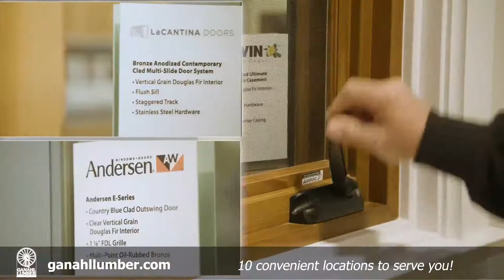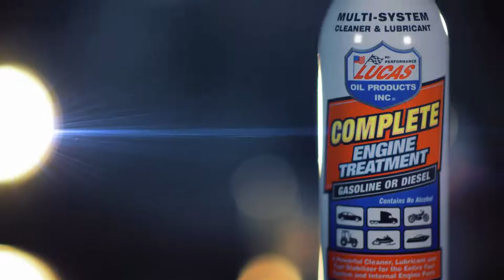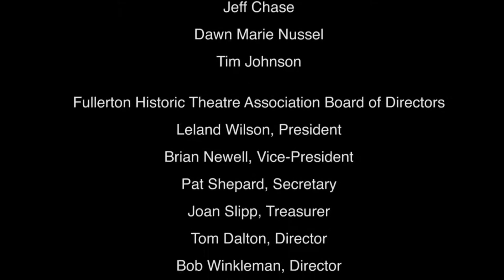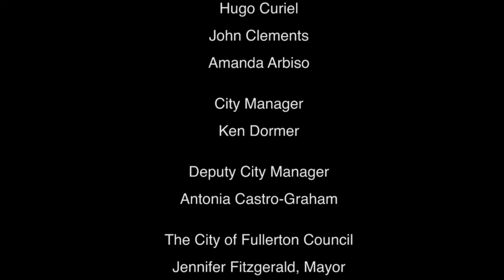Michael Jost live from Day Of Music in Fullerton California June 21/ 20202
at the old Fox Theatre built in 1925 with some beautiful acoustics...